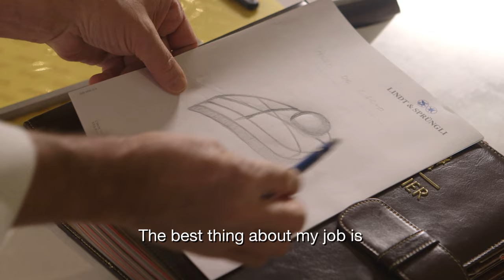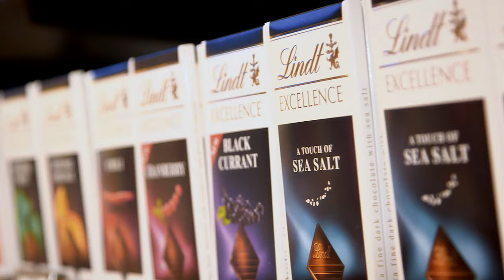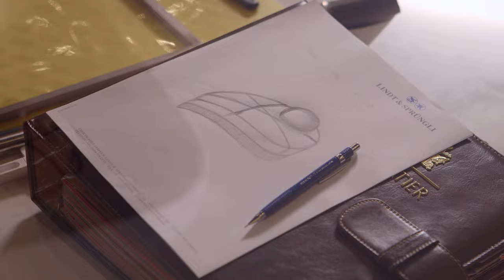A day in the life of a Master chocolatier